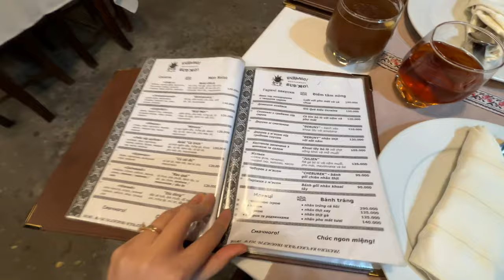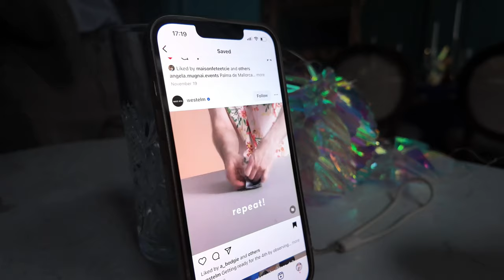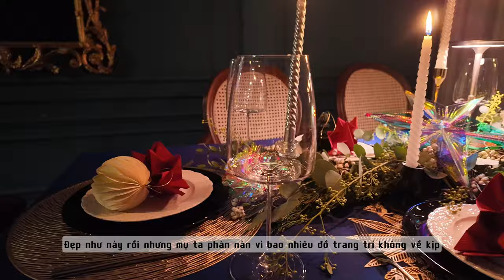[C.C] Vlogmas 2023 | Giáng Sinh của 1 thợ bánh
Mùa Giáng Sinh của 1 thợ bánh sẽ như thế nào?